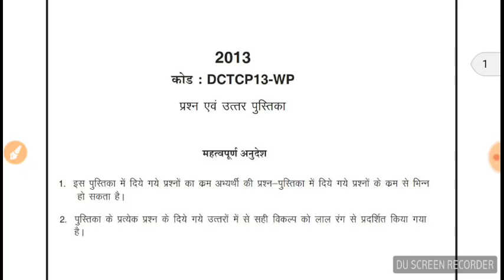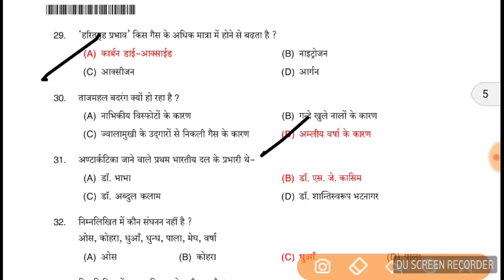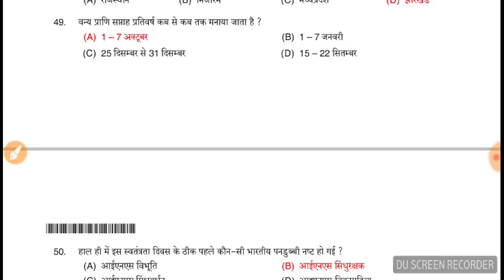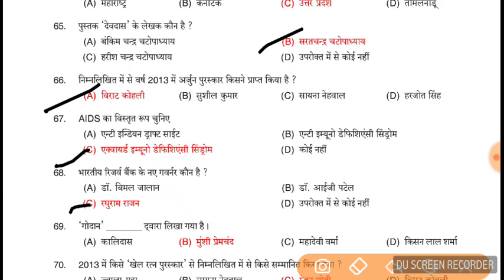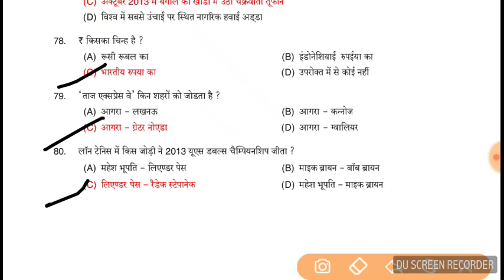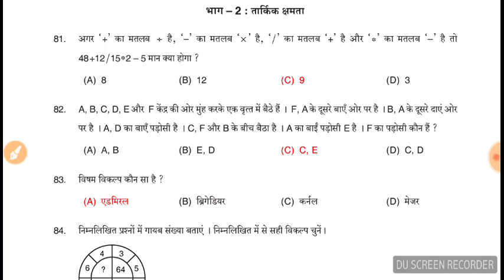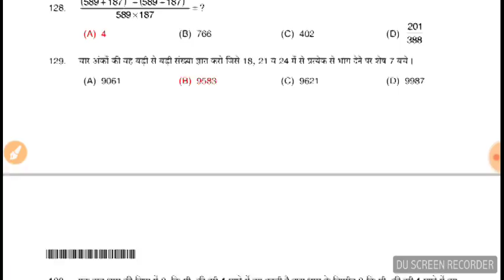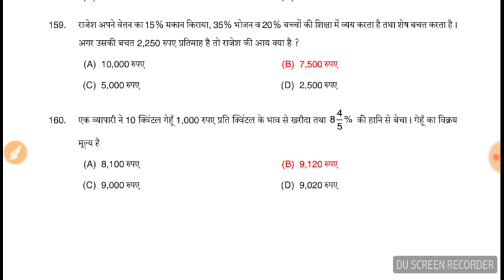UP POLICE CONSTABLE SOVLED PAPER 2013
UP CONSTABLE SOVLED PAPER 2013